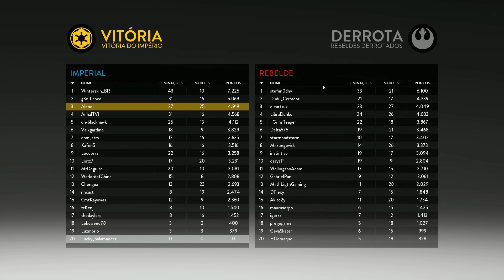Star Wars Battlefront - Batalhas Aéreas e Supremacia!! [ PC 60FPS Gameplay ]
Hoje trazendo o segundo gameplay de Star Wars Battlefront no PC, vamos jogar as batalhas aéreas que são extremamente divertidas e modo Supremacia!!!